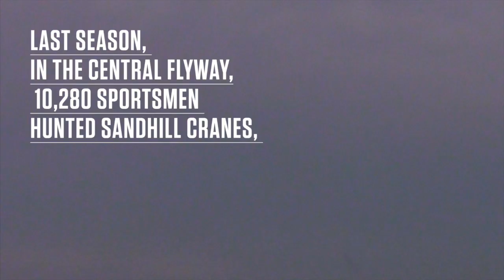What You Didn't Know About Sandhill Cranes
We head to Saskatchewan and learn and thing or two about the big birds.